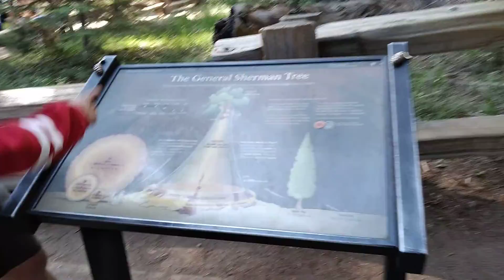Sequoia National Park - July 2022 (3)